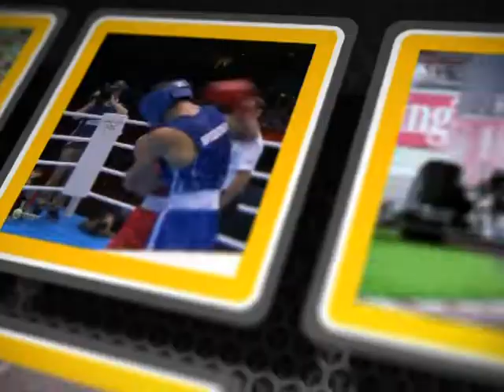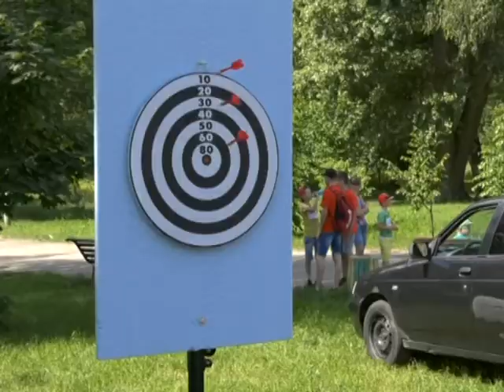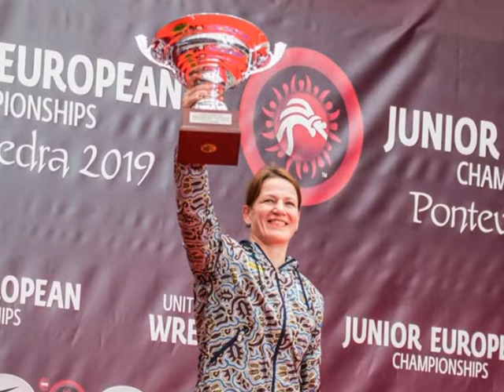Спорт ревю 12 червня 2019